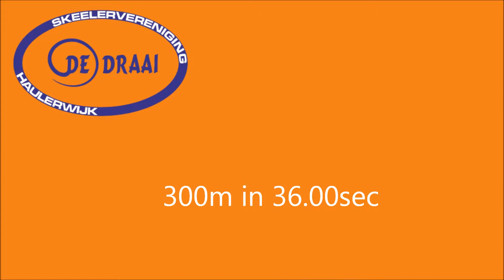Vera Lou Gemser Pupillen 2 meisjes 300m tijdrit Van Lingen Competitie Assen 2013